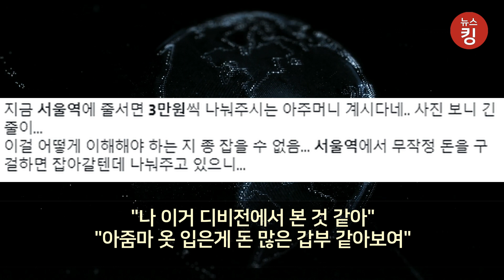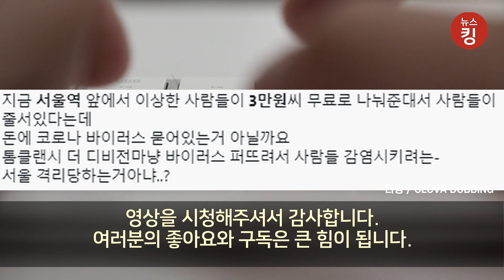"서울역에 줄서면 3만원 준다?" 오늘 서울역에서 돈 나눠주던 아주머니의 정체